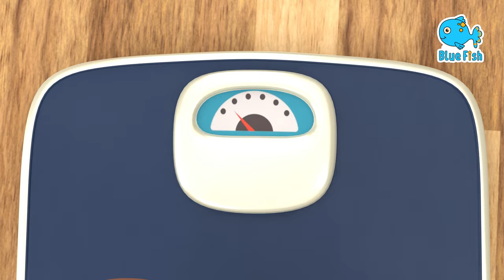Ten In The Bed Educational Compilation - Sing-Along Kids Songs | Blue Fish 2023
Sing and dance along with the Funny Compilation for Kids! Not only will this lively collection of tunes have your little ones tapping their feet and giggling with delight, but it also provides valuable educational benefits. These songs are designed to help children learn and practice counting, animal recognition, imaginative play, and color recognition. So why wait? Hit play now and let the fun and learning begin!

This is a compilation of beloved English children's songs that will bring a smile to every young listener's face. "Ten in the Bed" is a catchy count-and-sing-along song that teaches children about numbers and basic subtraction. "Old MacDonald Had a Farm" is a classic nursery rhyme that introduces kids to the names of different animals and the sounds they make. The "Toys Song" is a fun and upbeat tune that encourages children to use their imaginations and play with their toys. Finally, "Color Song" is a cheerful melody that helps children learn and remember the names of different colors. This collection of classic and timeless songs is a perfect way to introduce children to the joys of music and learning.